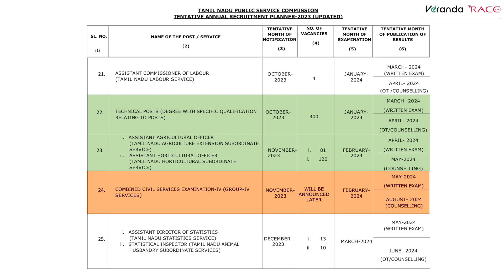Target 120+ Tamil & Maths Work Shop | Chennai Branch | TNPSC Group 4 Exam Coaching | Veranda Race